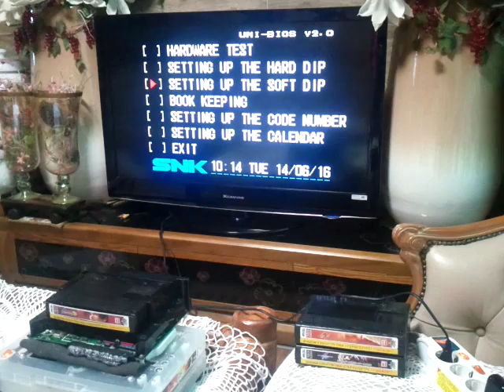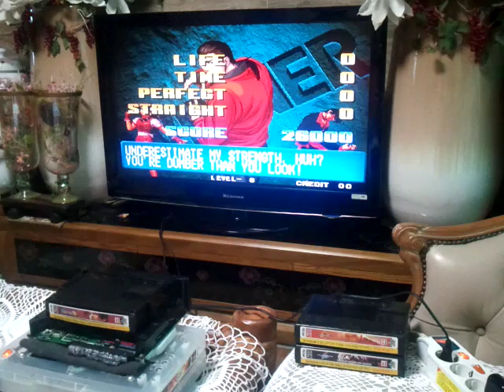[NEOGEO MVS / SSG-009] KOF 98 SHADOW EVOLUTION -Proto- EDIT-1 TEAM LEVEL 8 PREVIEW (by SINBI★SOFT)*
[NEOGEO MVS Cartridge / SSG-009] KOF 98 SHADOW EVOLUTION -Proto- ATHENA / ROBERT / IORI TEAM LEVEL 8 PREVIEW PLAY (by SINBI★SOFT)*

※ 신비★소프트 홈페이지 (SINBI★SOFT HOME PAGE) ※

- ENGLISH -

[NEOGEO MVS Cartridge / SSG-009 / NOT EMUL] THE KING OF FIGHTERS 98 SHADOW EVOLUTION -Prototype- ATHENA / ROBERT / IORI TEAM LEVEL 8 PREVIEW PLAY (by SINBI★SOFT)*

※ Details and characteristics of the GAME is exactly
   the same as the Original Balance at all without compromise

- KOREAN -

[네오지오 MVS 롬팩 / SSG-009] 더 킹 오브 파이터즈(킹오파) 98 섀도우 에볼루션 -프로토타입- 아테나 / 로버트 / 이오리팀으로 레벨8 프리뷰 플레이 (신비★소프트 제작)*

※ 게임의 내용 및 특성과 밸런스는 일절 훼손없이 원작과 완전히 동일

* 국내의 킹오파 98 일본어 음성삭제판 MVS 롬팩을 무삭제판으로 변경

* 보스 오메가 루갈을 MVS(업소용) 모드에서도 선택가능

* 클래식 쿄의 뉴트럴 포즈를 킹오파 95 시절로 변경

* 마이와 앤디의 스페셜 이벤트를 전작 97때의 웨딩 이벤트로 변경

* 일부 스테이지의 컬러 변경

* 전캐릭터 컬러 변경

* 섀도우 킹 & 섀도우 김갑환 포함

* 섀도우 킹 & 섀도우 김갑환에 전기공격 추가

* 원작에서 존재하던 연습모드 중 'GARD' 항목의 스펠링 오타를 'GUARD'로 올바르게 수정

* 캐릭터 선택화면의 디자인 변경

* 타이틀 화면 변경 (- 새로 추가된 변경점)

* 체력게이지를 반투명 디자인으로 변경 (- 새로 추가된 변경점)

※ 완전판이 아닌 프로토타입 버전을 제작중인 것입니다 (완전판 데이터 또한 별도로 존재)